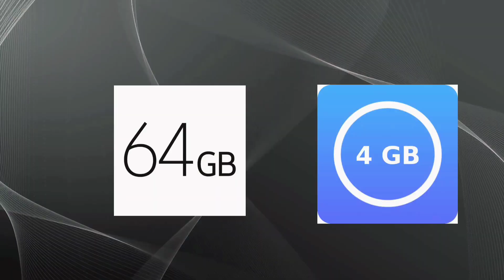OPPO A55 1st Look In Pakistan | OPPO A55 Price In PK | OPPO A55 Launch Date In PK